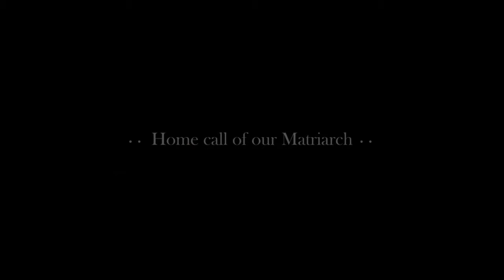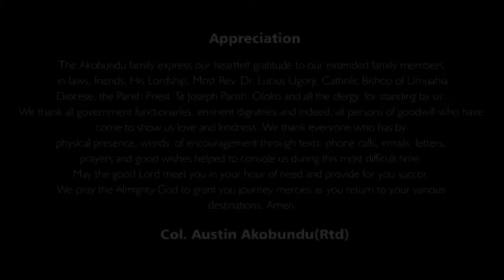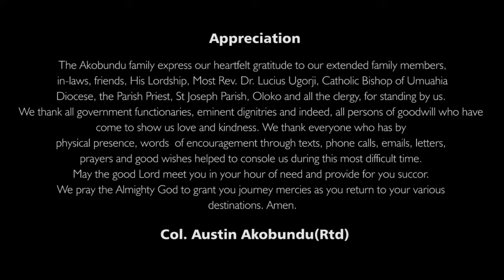Photo Montage of Ezinne Cecilia UBOCHI AKOBUNDU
Home call of our matriarch Ezinne Cecilia Ubochi Akobundu on Thursday, December 15, 2016 at St. Joseph’s Catholic Church, Amauzu, Oloko – Ikwuano LGA, Abia State.Ezinne Cecilia - 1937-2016